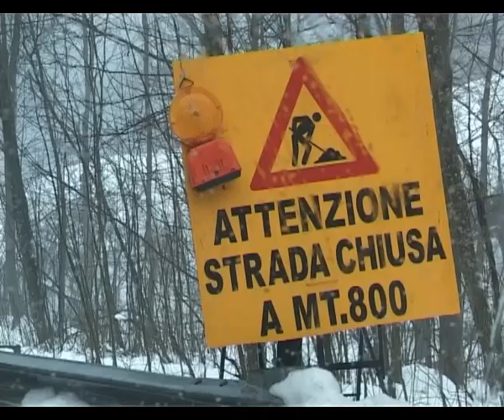Chiusa nuovamente alle 17 la strada per Valbondione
Si amplificano i disagi per la popolazione dell' estremo Serio. Al black out di venerdi si è aggiunta la chiusura della strada 49 Bergamo-Valbondione per pericolo valanghe. Il divieto posizionato nella contrada Gavazzo, blocca il transito veicolare dalle 19 di sabato alle 10 di lunedi. La grande quantità di neve instabile presente ai 2000 metri di quota, si parla di quattro cinque metri, rende particolarmente pericolosa la circolazione.
Per affrontare al meglio i disagi, sabato pomeriggio nella sede della Croce Blu di Gromo si è tenuto un tavolo di lavoro. Vi hanno preso parte il commissario prefettizio di Valbondione, Patrizia Savarese, Battista Santus presidente della Croce Blu, alcuni componenti della
Protezione civile della stessa associazione e guardie ecologiche della Comunità montana. Ha questo è seguita una ricognizione aerea nel corso della mattinata domenicale, per valutare la situazione. Anche il Soccorso Alpino si è messo a disposizione e alcuni suoi volontari presidiano la sede per ogni evenienza, mentre un' ambulanza della Croce Blu, con tre volontari a bordo,  staziona permanentemente a Valbondione.
Particolari attenzioni anche a Ludrigno di Ardesio dove non mancano le minacce dal Monte Secco.
È tenuta costantemente sotto controllo anche la situazione neve nella zona della valle della Manna, al confine tra i comuni di Vilminore di Scalve e Schilpario.
Le abbondanti nevicate degli ultimi giorni avevano già indotto la Provincia a decidere venerdì per una chiusura notturna cautelativa della provinciale ex statale 294 in località Manna, per il timore che una valanga potesse travolgere la carreggiata.